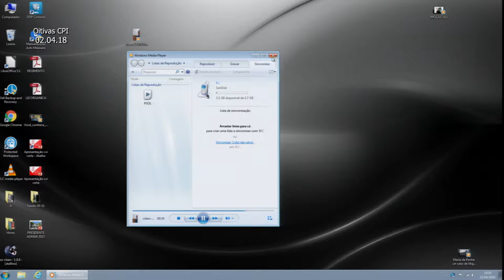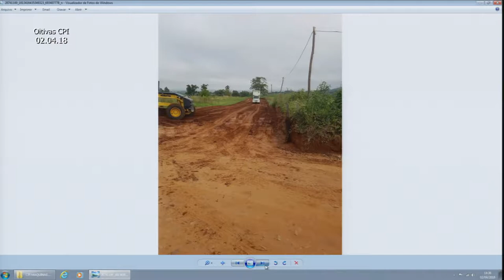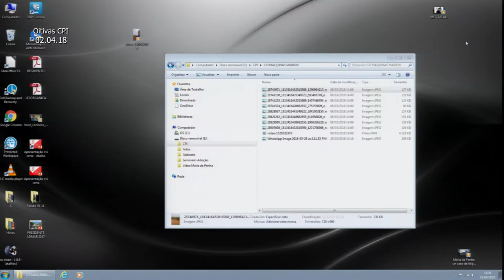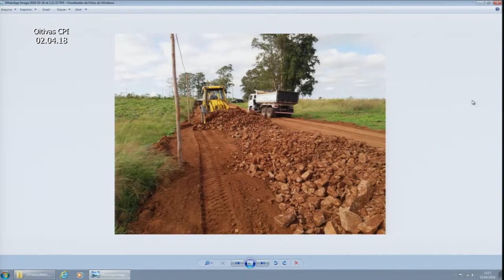CPI das Parcerias | Oitiva com Eduardo Crisóstomo 02.04.18